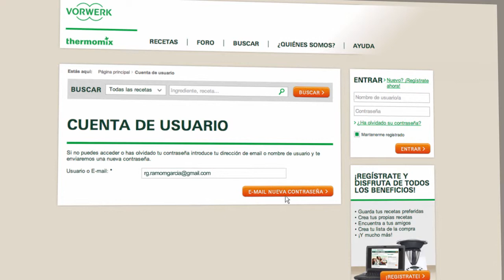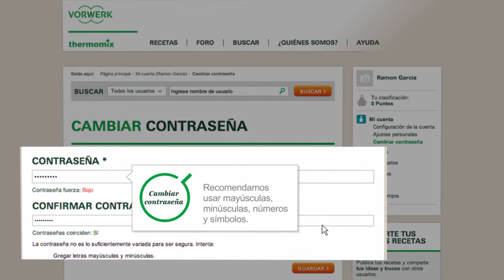Thermomix - Recipe Community - Forgot Password tutorial 04 - ES